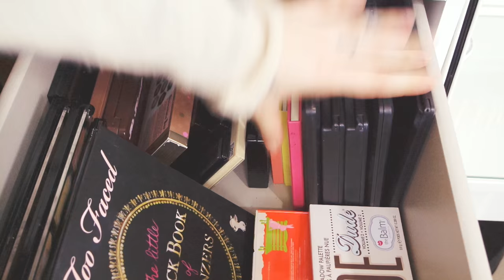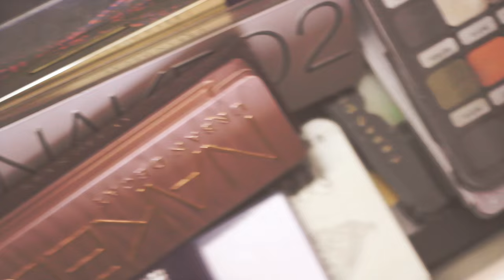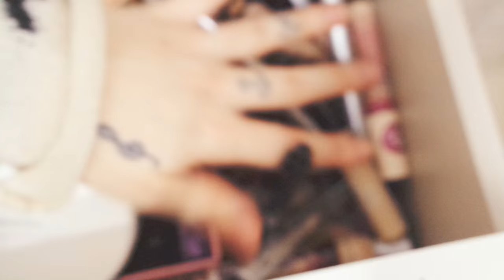MY MAKEUP COLLECTION♡ | 2016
❤❤❤❤❤❤❤❤❤❤❤❤INFOBOX❤❤❤❤❤❤❤❤❤❤❤❤❤❤❤

Mobili IKEA:
•Cassettiera MALM bianca
•Toletta con specchio HEMNES

DOMANDE FREQUENTI:

FinalCutProX
21Agosto1990
•D O V E  V I V I?
Vicino Milano

Sorridete, SEMPRE!

❤GloriaFair❤